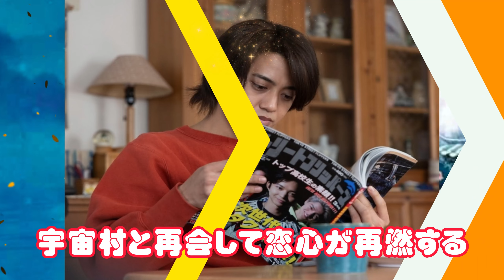2024年上半期、「深夜ドラマファンが選ぶ最もハマった作品」トップ10を発表！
2024年上半期、「深夜ドラマファンが選ぶ最もハマった作品」トップ10を発表！
こちらは2024年上半期、深夜ドラマファンが熱狂した作品をランキングした「最もハマった深夜ドラマ」トップ10発表のビデオです。モデルプレスがお届けする国民的おすすめランキングで、各作品の魅力や人気の秘密に迫ります。深夜の時間帯ならではの独特の魅力や、キャストの演技力、ストーリーの奥深さなど、ファン必見の情報が満載です。